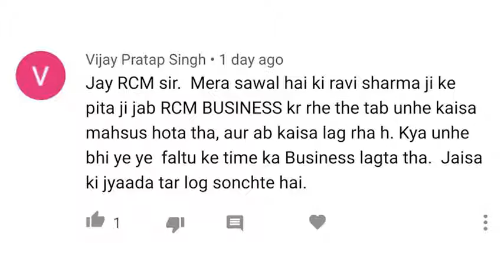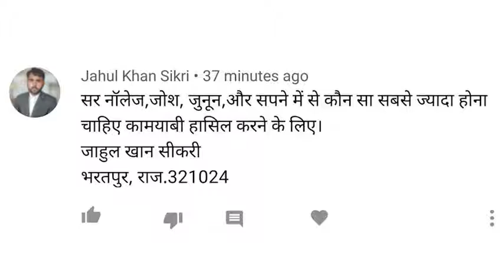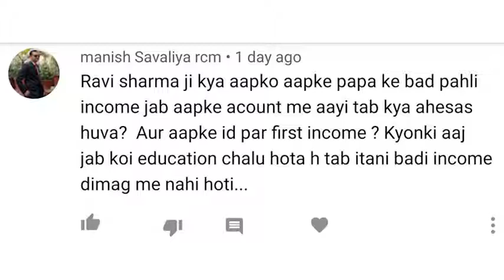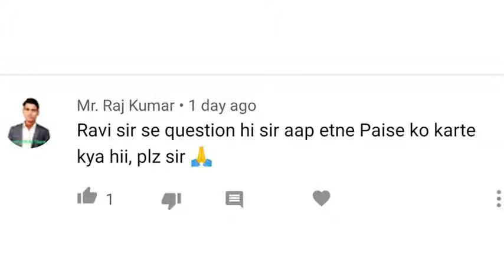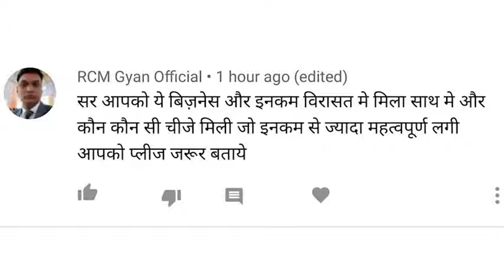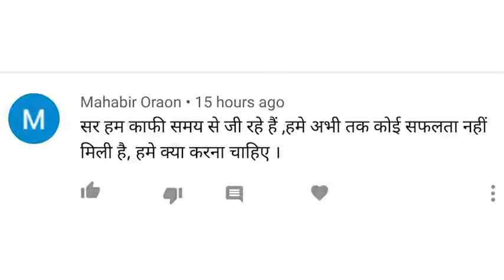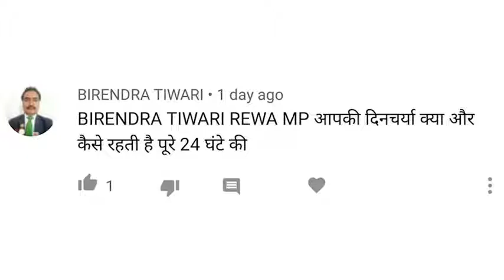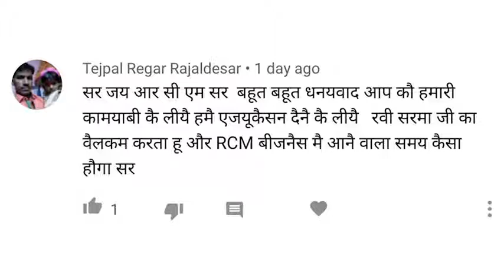SUCCESS TALK WITH RAVI OP SHARMA || RCM